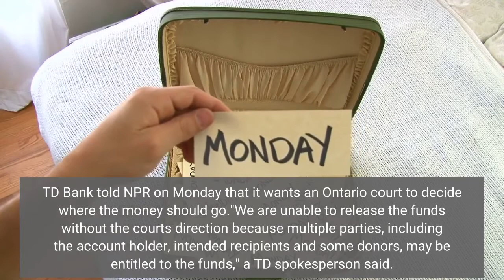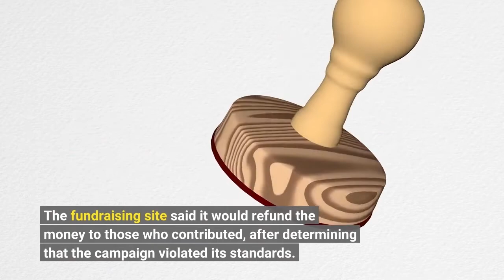A bank freezes about $1 1 million in funds for Canadian border protests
TD Bank has frozen about $1.1 million that was intended to back disruptive protests against Canada's COVID-19 vaccine mandates, according to multiple Canadian news outlets. The money was reportedly being held in two personal accounts. Supporters had sought to raise cash to sustain the protests, which have disrupted cross-border business and made international headlines in recent weeks. TD Bank told NPR on Monday that it wants an Ontario court to decide where the money should go."We are unable to release the funds without the court's direction because multiple parties, including the account holder, intended recipients and some donors, may be entitled to the funds," a TD spokesperson said. "The Court, not TD, should decide on the distribution of the funds."The Ambassador Bridge, the busy border crossing that has been the centerpiece of the protest campaign, "reopened late Sunday after police cleared and arrested a lingering group of protesters demonstrating against COVID-19 vaccine mandates," as NPR reported. Large protests over Canada's COVID-19 policies are still ongoing. On Monday, reports emerged that Prime Minister Justin Trudeau might take what's being described as the unprecedented step of invoking the Emergencies Act, to give federal agencies more power to cope with convoys, blockades and other public demonstrations. The fundraising site said it would refund the money to those who contributed, after determining that the campaign violated its standards. But late last week, the Ontario Superior Court granted a government request to freeze access to money raised to back the blockade in Ottawa and at other border crossings. TD Bank then moved to freeze the money it was still holding. GiveSendGo has insisted that it will still be able to deliver the money to protesters in Canada, despite the court's order. The site's campaigns, "Freedom Convoy 2022" and "Adopt-a-Trucker," have raised millions of dollars. But the platform was apparently hacked Sunday night: as of Monday morning, its website wasn't loading, and reports state that hackers say they will release the names of people who donated to try to prolong the protests.